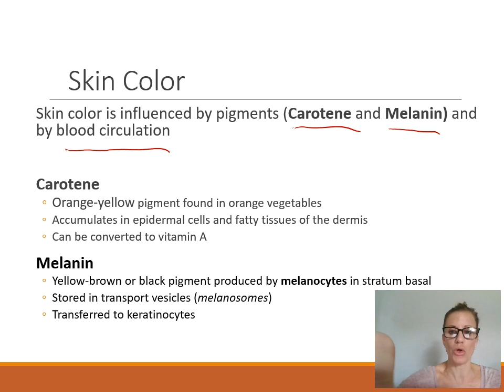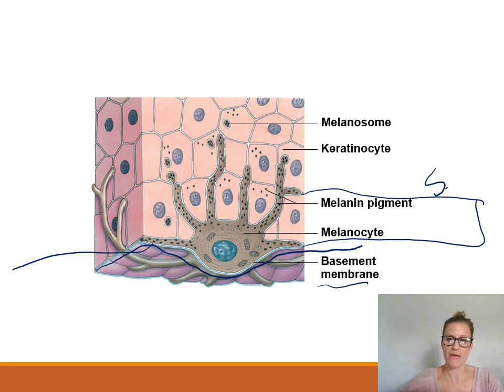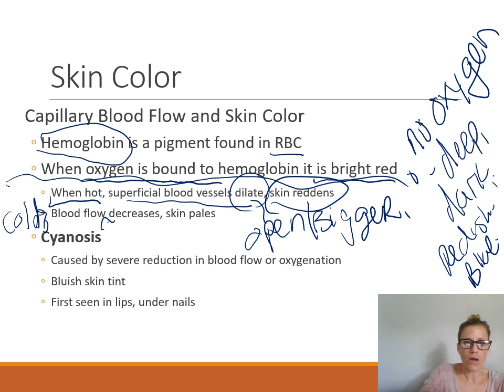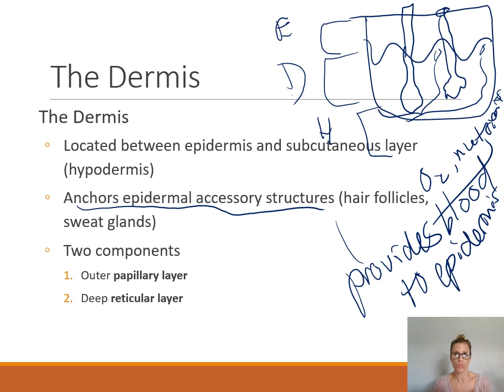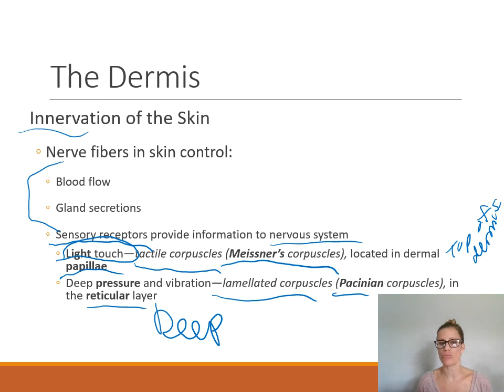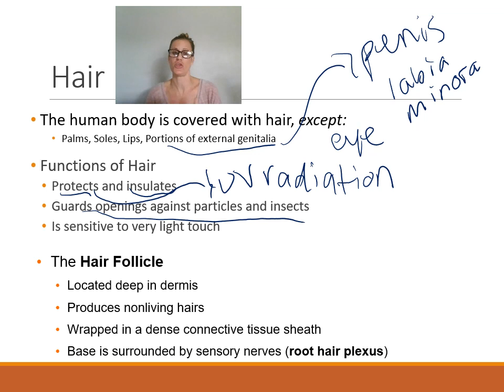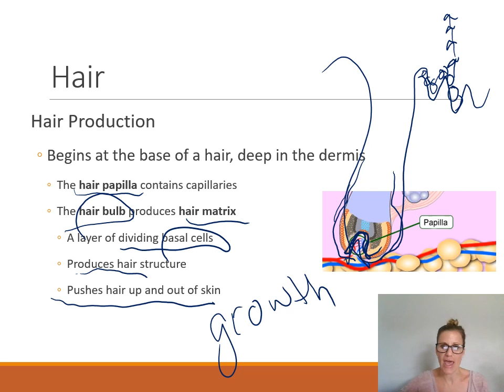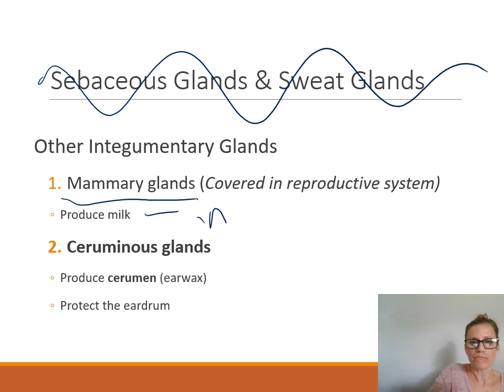Integumentary System Part 2 for A & P I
This video is part 2 in the Integumentary System for Anatomy and Physiology I students.